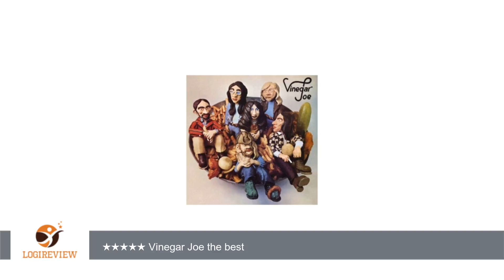Vinegar Joe | Review/Test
Review about   Vinegar Joe
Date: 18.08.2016